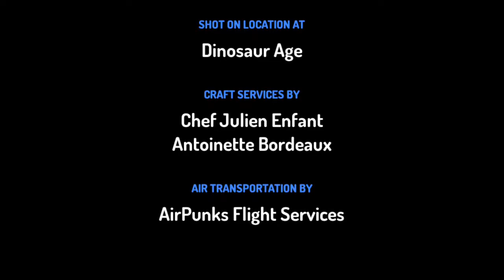Trex’s Problem By William Andrews and Kai Weaver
Trexs problem is a short film about dealing with teasing for a class project done by Kai Weaver and William Andrews.